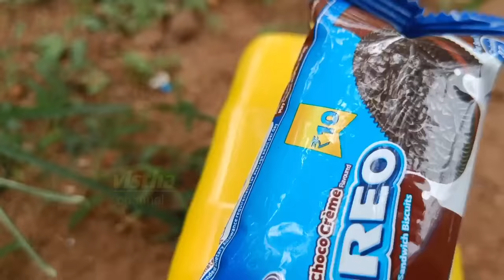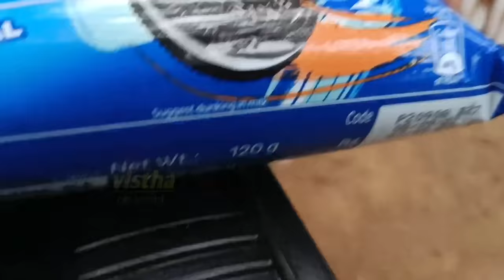Oreo train /Oreo cake without Oven / miniature cooking Malayalam / Oreo dairy milk cake recipe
Hello friends.
Welcome back to our cute vistha channel.
Today we are prepared a special sweet recipe.
Oreo DairyMilk chocolate cake.
In this recipe we use Oreo biscuit and dairymilk chocolate preparing this cake,yummy cake so tasty to eat.
In this video you will watch real miniature kitchen utelitiess and miniature cooking ideas and many miniature cooking skills.
Oreo biscuits are favourite to all children so this recipe is definitely likes all children.in this video you will watch how to prepare Oreo biscuit Cake without oven easily at home.
In this video you watch many more cute miniature things,real miniature train Oreo train travelling and other miniature vehicles that's so cute to see.
Watch fully our videos and just enjoy some relaxing moments. I hope you like this video and entertain with our miniature world. if it so please like share and subscribe our channel,and please turn on that little bell icon for all regular notifications.write your lovely comments in the comment section below,thats also inspired to us.
Keep watching.
Keep smile .
With love
Vistha channel